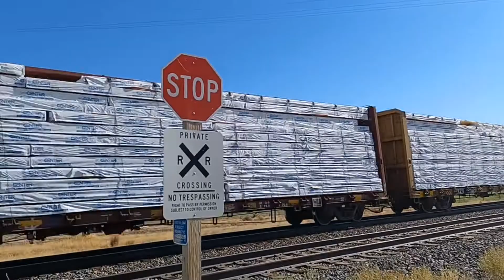More Foreign power ft: BNSF 6075 25th anniversary unit, NS 8142, KCS 4914 double head , and NS 4442!